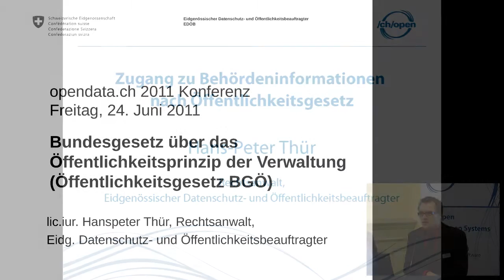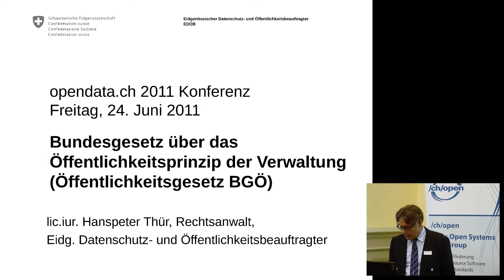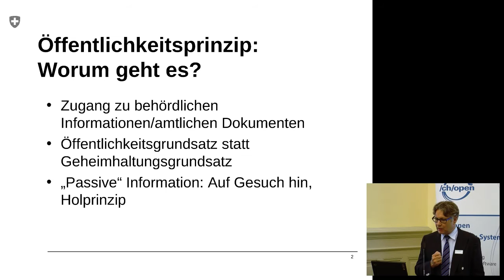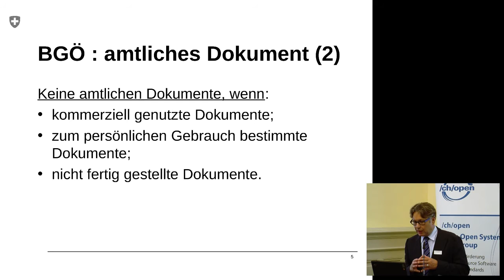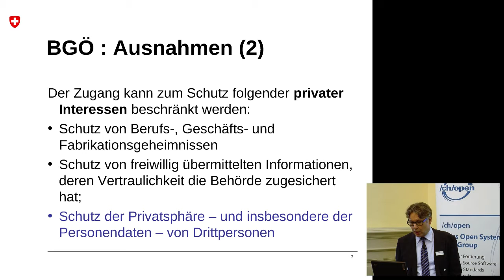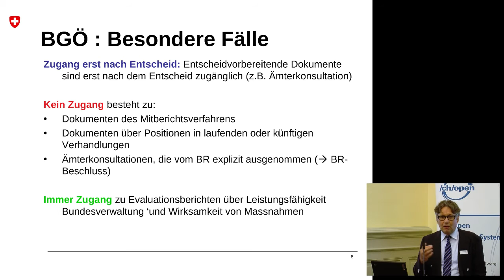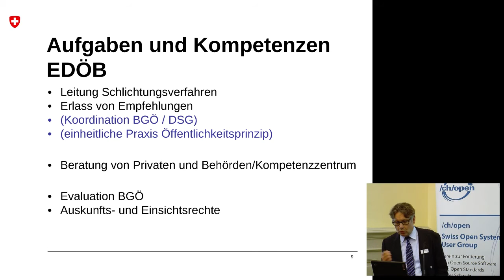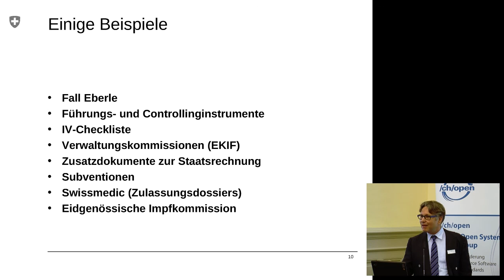OGD2011 07 Hans Peter Thür